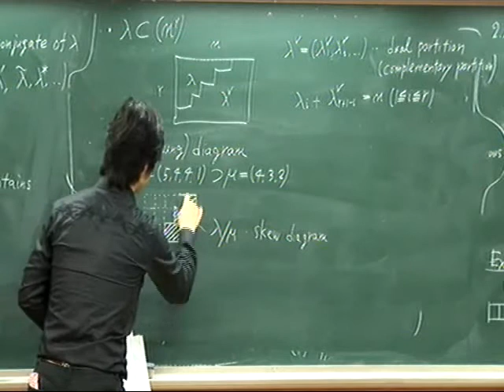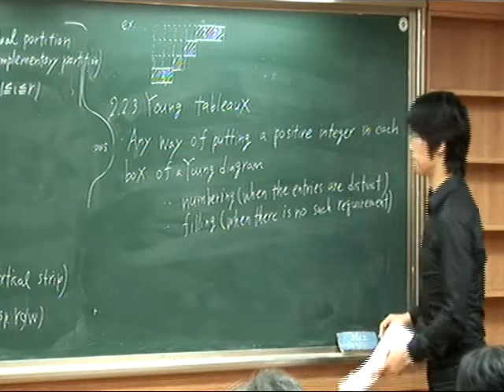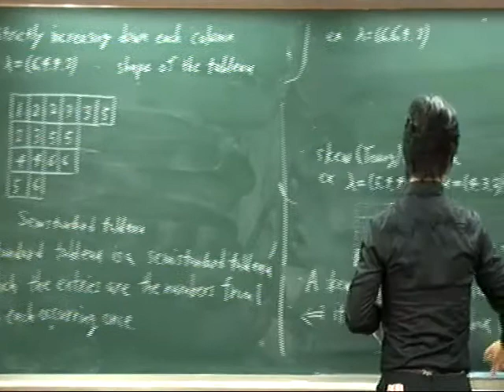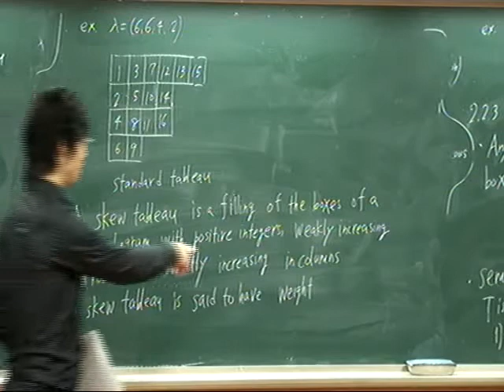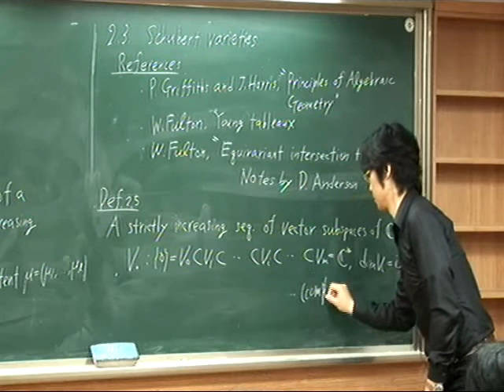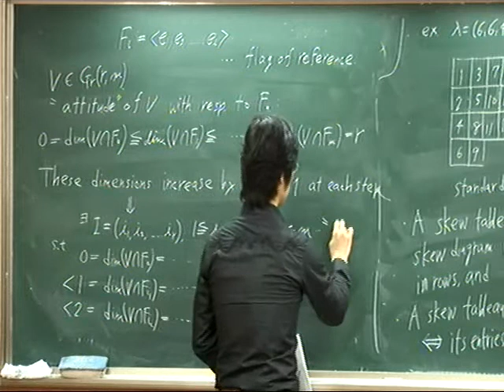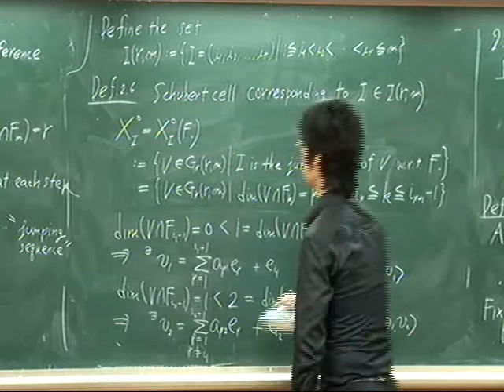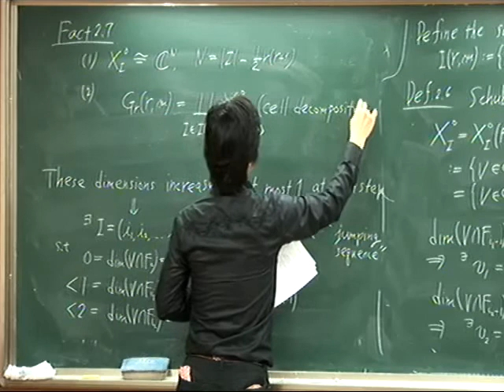Masaki Nakagawa (Takamatsu National College of Technology)/ Introduction to Schubert Calculus 1-1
ASARC Intensive Lecture
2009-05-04